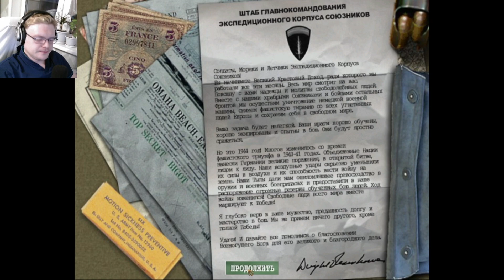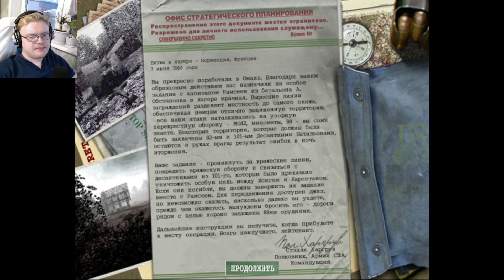Пляжная вечеринка ► Medal of Honor: Allied Assault #3